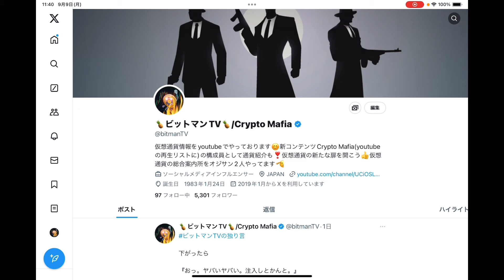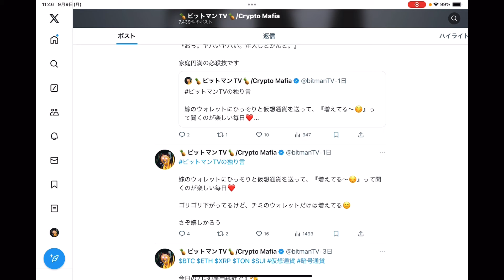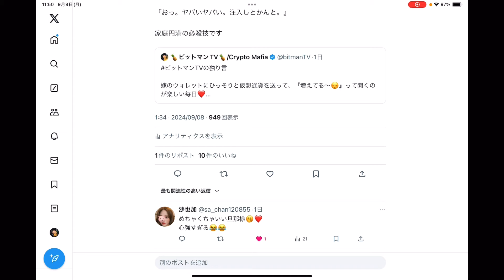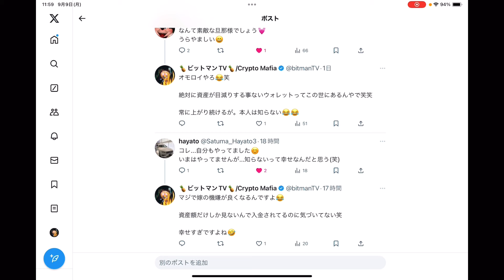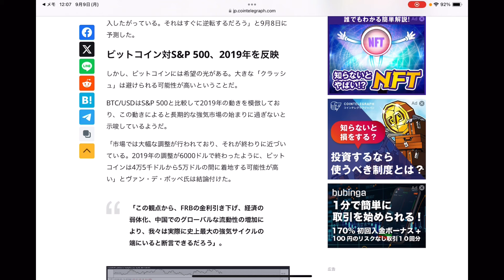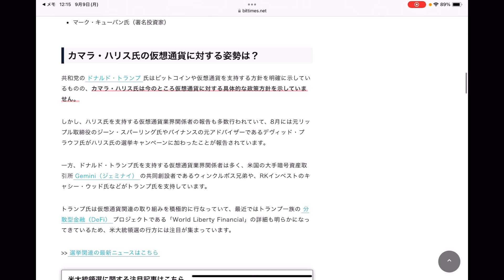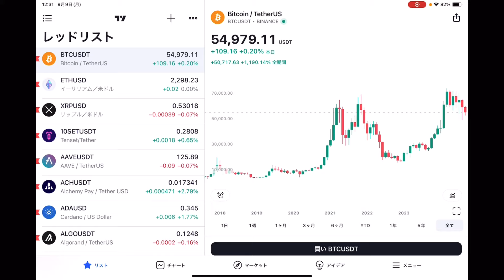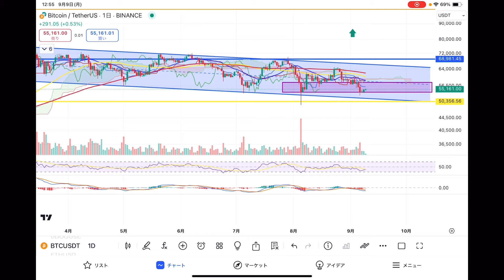【ビットコイン一旦の底付け🫡上昇はどこまで⁉️】超大口の取引のクローズを待つ❗️SMCはBTCの値動きにハマるのか⁉️トレードで稼ぐなら知っておくべき手法です😁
✅『bybit』

✅『BingX』
日本企業のDMMクリプトと提携したDepin企業の『バイブマッパー』の通貨$HONEYの取扱いがあります🫡購入したい方は是非😊
ここのウェルス投資はAPY3%以上で更にオススメ😚

0:00 オープニング
17:27 重要ニュース
29:12 ビットコイン